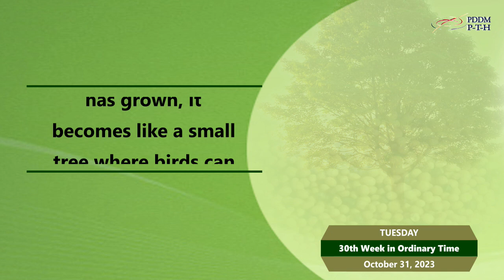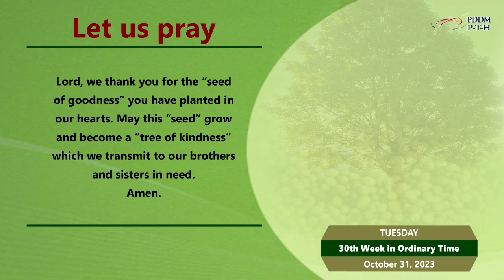October 31, 2023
And Jesus continued, “What is the kingdom of God like? […] Imagine a person who has taken a mustard seed and planted in his garden.”
 (Lk 13:18-19)